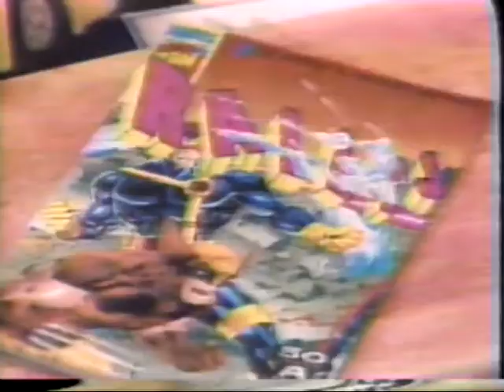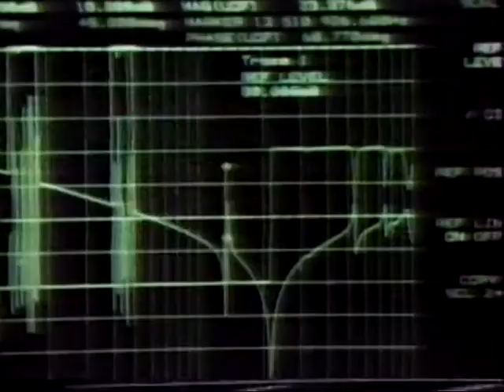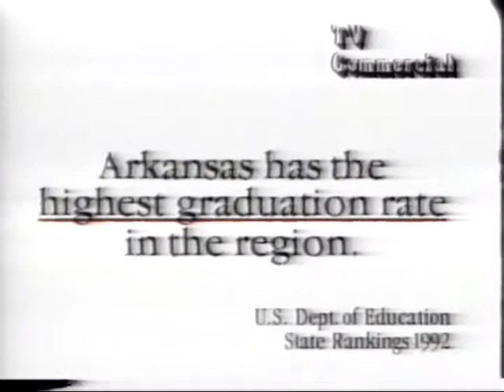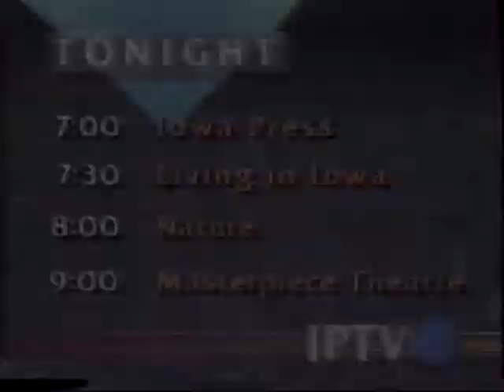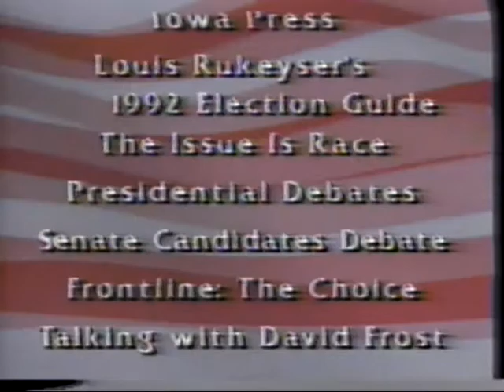19921101 PBS IPTV The McLaughlin Group and Iowa Press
November 1, 1992 PBS IPTV The McLaughlin Group.
     John McLaughlin, Fred Barnes, Jack Germond, Eleanor Clift, Morton Kondracke.
November 1, 1992 PBS IPTV Iowa Press.
     Guests: Phyllis Schlafly of Eagle Forum and Eleanor Smeal of Feminist Majority.
One hour. Includes promo announcements for other PBS IPTV programs.

These broadcasts are not in the Vanderbilt Television News Archive.
These broadcasts are not in the American Archive of Public Television.